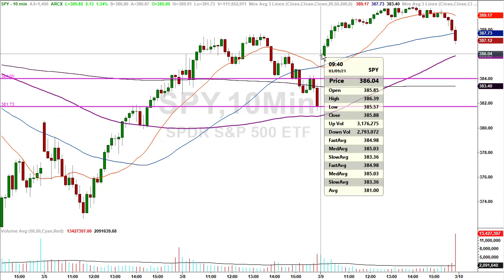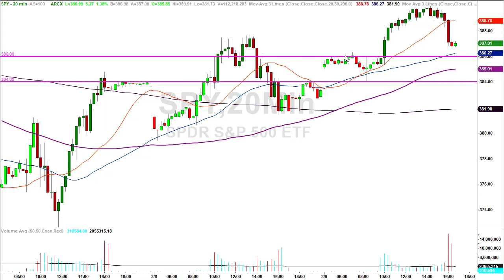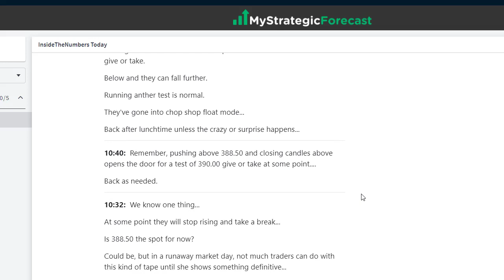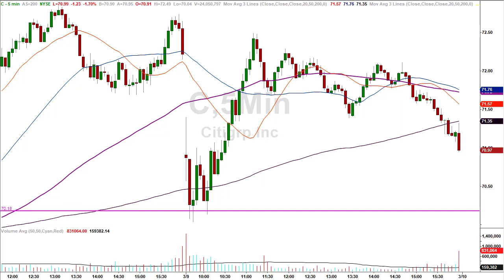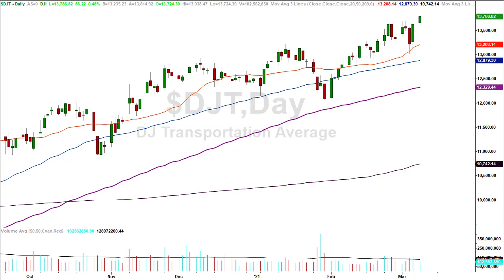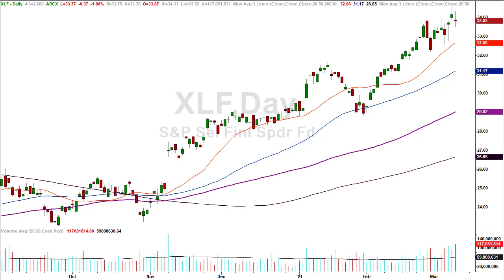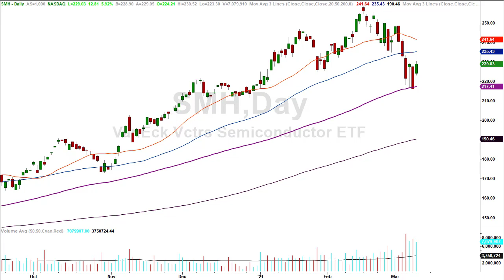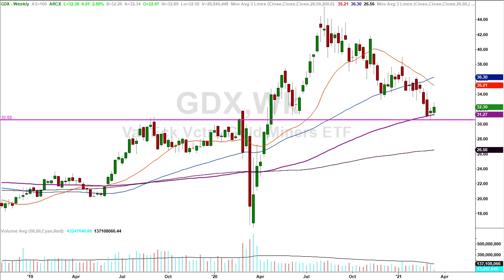Did we see another bottom [What does the "best" indicator" say]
Today’s market was mainly a trend day up until…

Until they had to run down before the close to get back below the twenty period moving average…

Funny how that works.